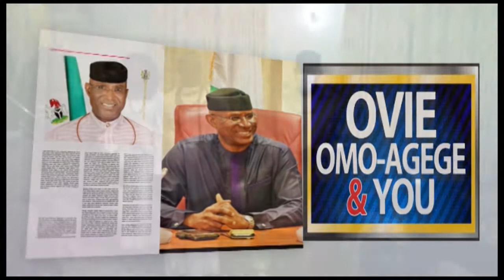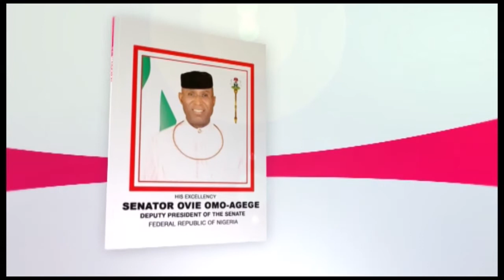DSP Senator Ovie Omo Agege's Visit To A Chieftain Of All Progressives Congress At Oghoton Community